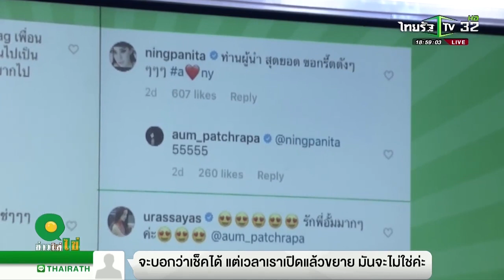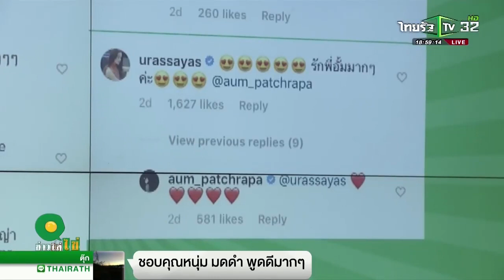ญาญ่า ข่าวใส่ 07 ต.ค. 62